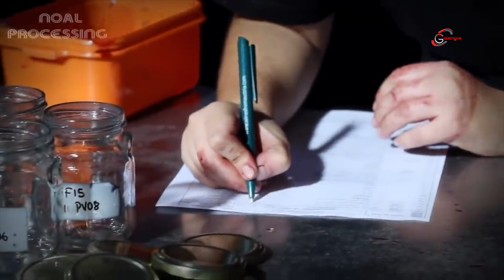দেখুন এত দামি ফল দিয়ে ফ্যাক্টরিতে কি তৈরি করা হচ্ছে, acai baby food factory process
Machine videos
Factory foood proseccing
Agiculture videos
Tech News
future machine
Future gadgets
gadgets videos
farming videos
latest technology videos
technology machine